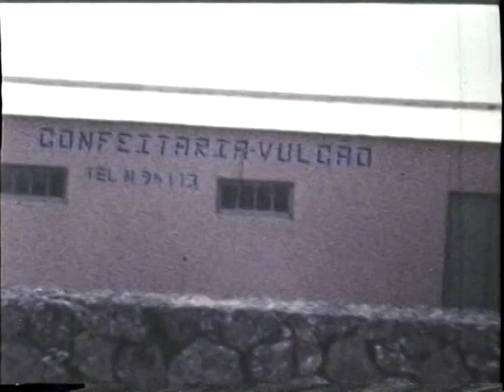CONFEITARIA VULCAO.....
VILA PORTO JUDEU TERCEIRA.